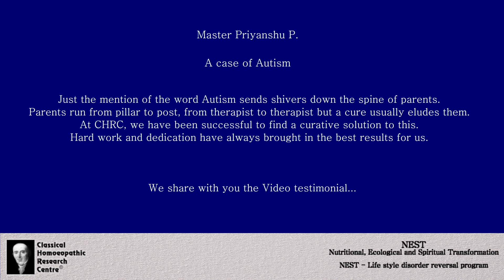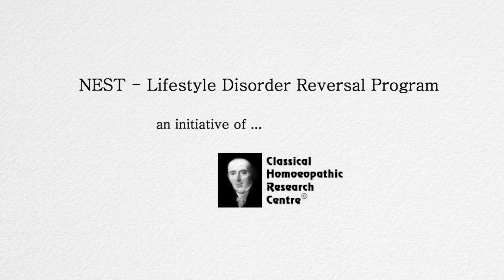A case of Autism Spectrum Disorder (Autism)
Just the mention of the word Autism sends shivers down the spine of parents. Parents run from pillar to post, from therapist to therapist but a cure usually eludes them. Autistic spectrum disorder has a curative answer. CHRC has been researching to find a curative solution to this and we have been successful. Hard work and dedication have always brought in the best results for us. We share with you the Video testimonial…